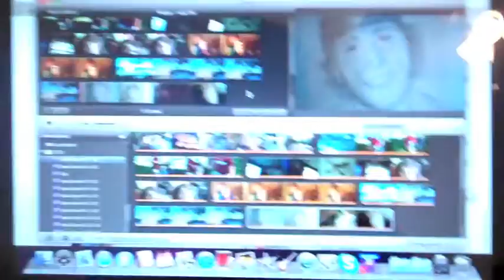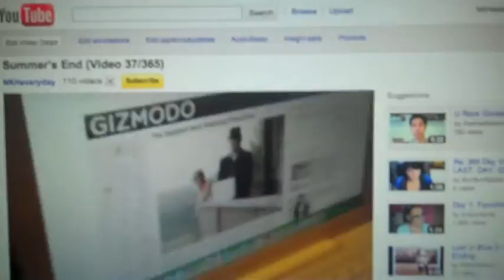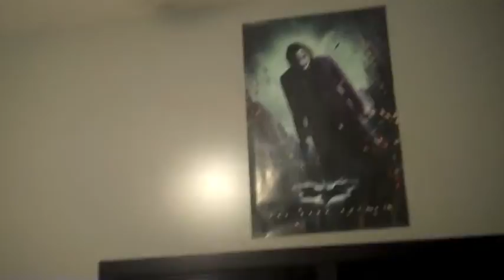Chicken Fingers (Day 38/365)